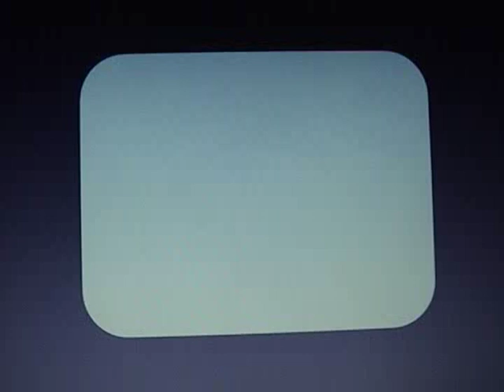Rove Beetle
Rove Beetles do not look much like most beetles. They have short hard wing covers ( Elytra ) which they expertly fold their soft wings under the elytra with a few contractions and twists of the abdomen. Rove Beetles are often found around death and decay. Carcasses, compost, manure draw them so that they may feast on other insects attracted by the same. Some species of rove beetles bite and can give burning rashes that require medical attention.
( Family Staphylinidae )  April 2011